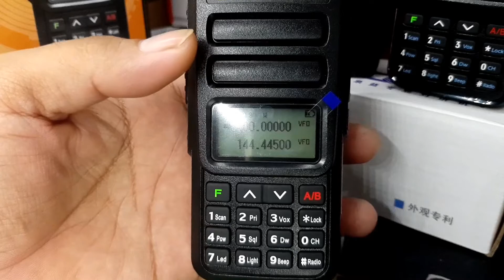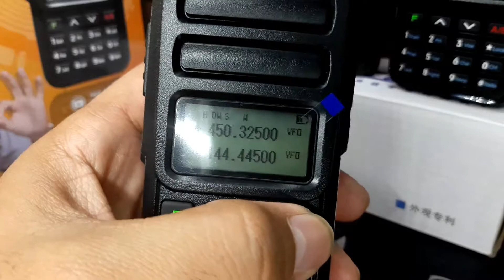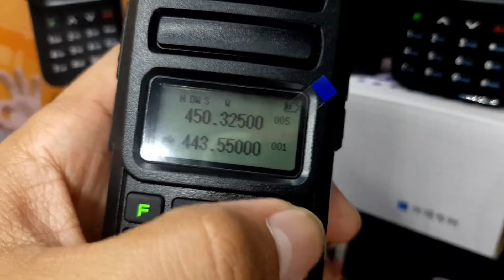CIGNUS UV-87 || AKA TYT TH-UV88 / RETEVIS TR85 HOW TO PROGRAM MANUALLY LIVE